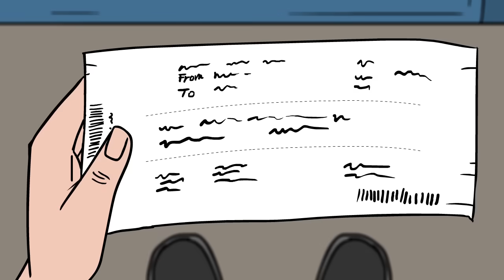Someone Tried To Break Into My House Several Times!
This is a True Creepy &Scary Story Animation

Animated by Seung Gi Baek
Story by Marius Soto